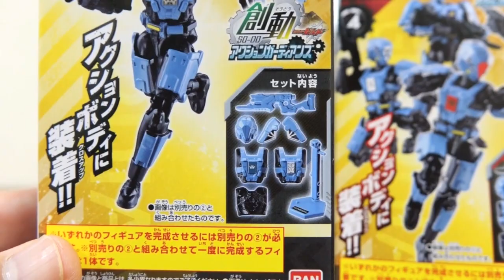【T男さんの傑作玩具】実は創動シリーズの中で恐ろしくカッコイイ！創動 アクションガーディアンズ 全5種 レビュー！仮面ライダービルド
創動シリーズ動画一覧
BUILD10